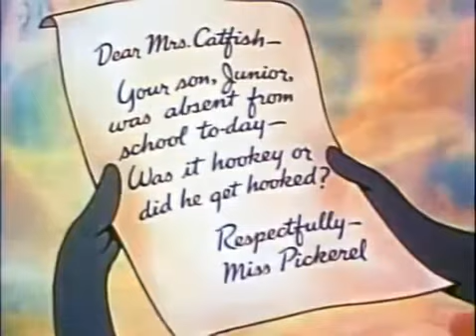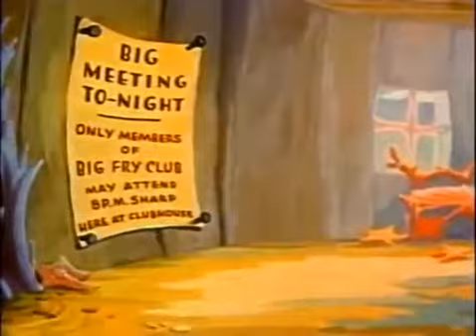Small Fry 1939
Warning:  May Contain Negative Stereotypes

In-depth information about Small Fry, produced by Fleischer Studios. Color Classics Cartoon

🔥🔥Check out the Top Trending Playlists Now🔥🔥

👇Follow Us on Amazon